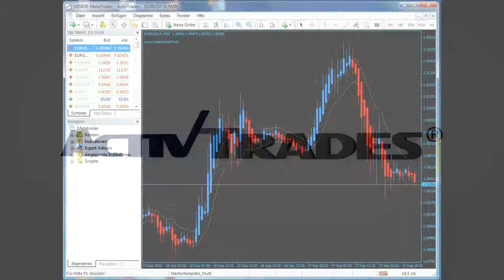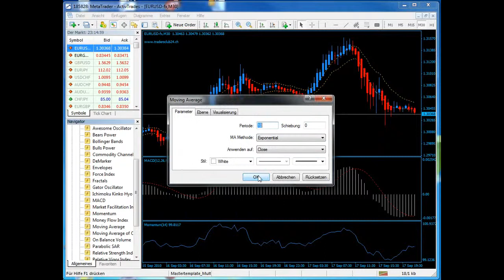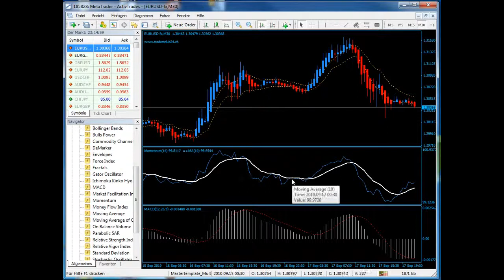Indikatoren einfügen und verwalten